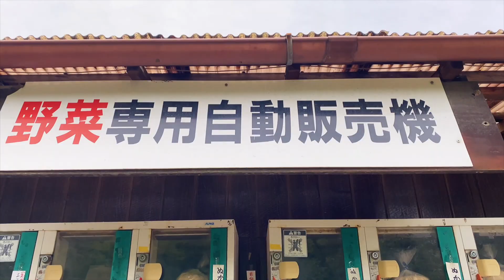Nepali Cycling in Japan|Life In Japan|Cycling in Japanese Village|CyclingVlog🇳🇵❣️🇯🇵🥰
This video contains :
00:00- intro
00:24-Main video starts
01:00-Ride starts
05:54-Reached at the beautiful lake
07:18- Amazing statue of Lord Buddha
12:11-Momo party 😋
12:48-Outro
Beat_26 Prod.